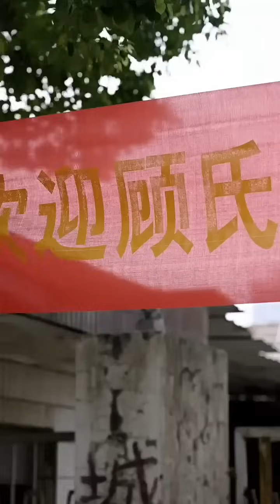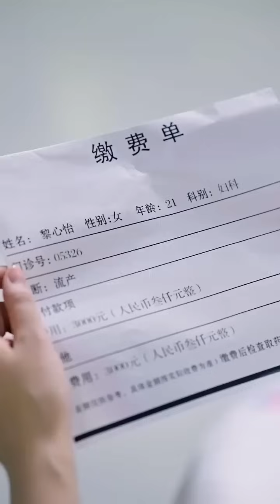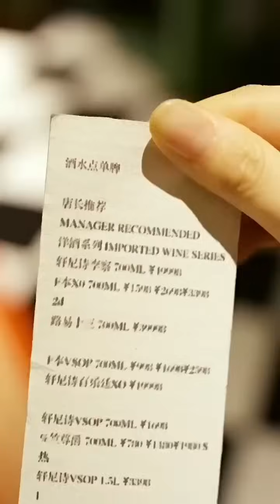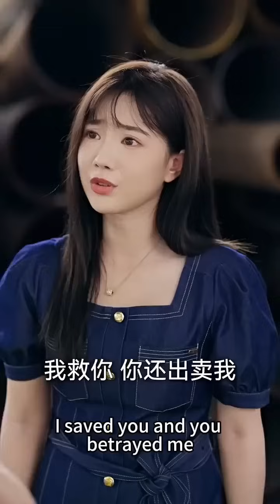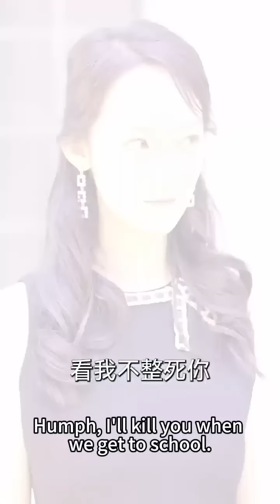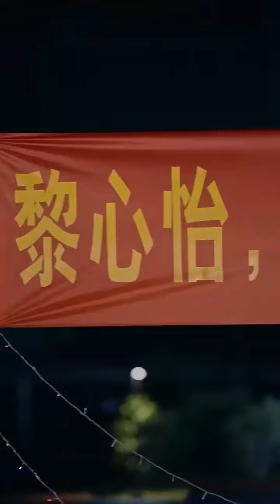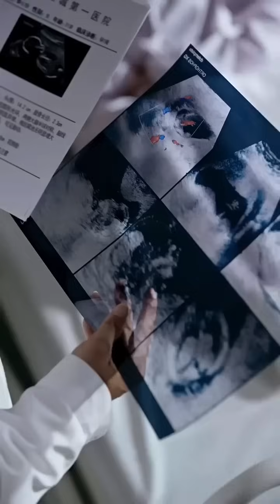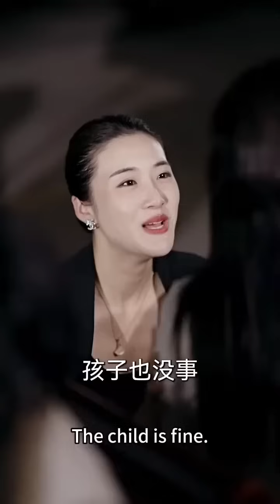【FULL】夫妻檔 一晚縱情總裁就讓灰姑娘懷上雙胞胎，可傳聞他權勢滔天卻不近女色，人人都說他她不過是灰姑娘坐南瓜車黃粱一夢，可婚後那個高冷矜貴的大佬卻把他的小嬌妻放在心尖尖上寵！甜寵